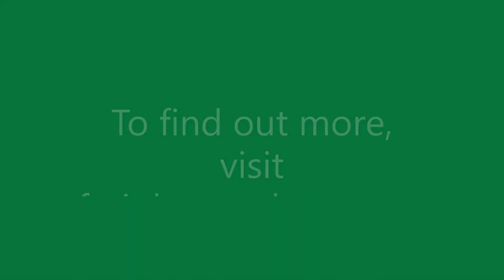Logistics in The New Normal- Fiona Marshall - Freight People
The Coronavirus Pandemic has changed our world in ways we are only just beginning to understand.

The challenges we face, and the innovation required to deal with them, require organisations to act quickly and decisively.

At Freight people, we're fortunate to be part of a vibrant and proactive ecosystem full of energetic and optimistic partners. We asked them: how are things changing, how have you managed the change, and how does business look now?

Logistics in The New Normal is their story.

Music thanks to:
Shipping Lanes
Chad Crouch